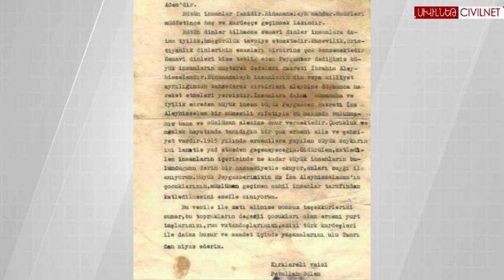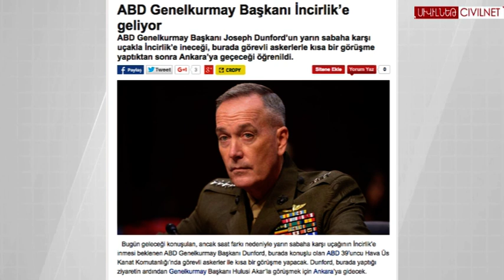Բանակն Էրդողանի վերահսկողության տակ. շաբաթվա ամփոփում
Թուրքիայում բանակի վերահսկողությունն անցնում է երկրի նախագահ  Ռեջեփ Թայիփ Էրդողանի ձեռքը։ Իսլամական շարժման առաջնորդ Ֆեթուլլահ Գյուլենը հերքում է իր մասնակցությունը ռազմական հեղաշրջման փորձին, իսկ Թուրքիայում որոշ մարդիկ նրան հայկական ծագում են վերագրում։